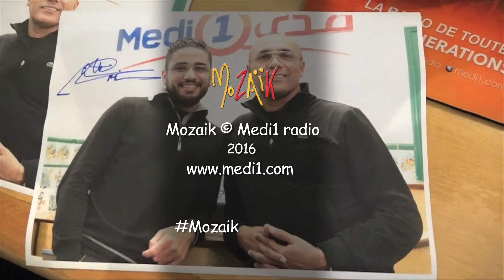Jamal Eziati - Mozaïk avec Mountassir " Saison 5 "